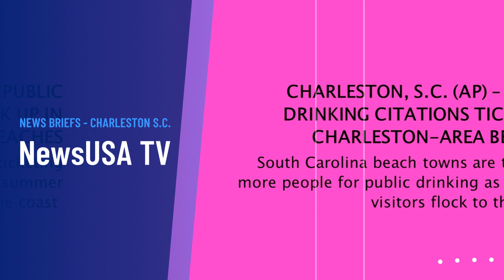LOCALNEWS CHARLESTON,S C 1